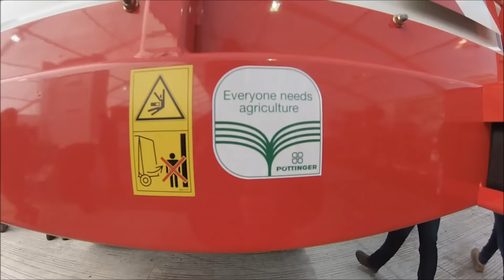Lamma 2016 - Hunter Kane & Son (HD)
Lamma 2016 from our point of view